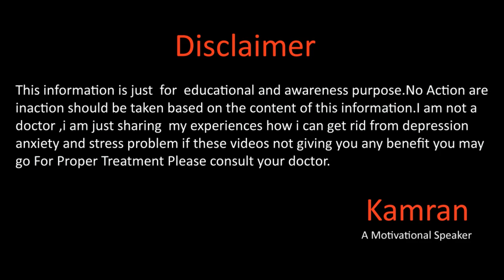Hair Fall (بال گرنا ) DHT Blockers My Experience By Kamran Sharif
Hope you all will be doing fine there in this video we will talk about the Hair fall how i am working on my hairs in this video i will talk about my hair fall experience i will be a series of videos first step will be hair fall and after that I will try to regrow my hairs for more details please watch this full video.
Gmail
You Mar Write us email at